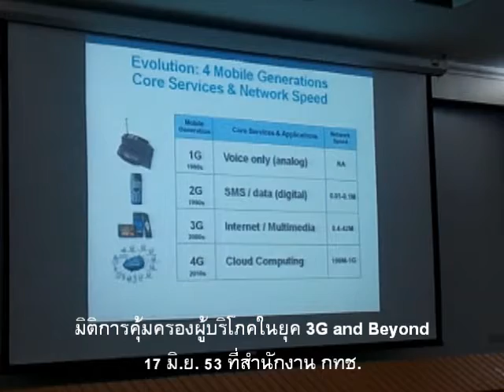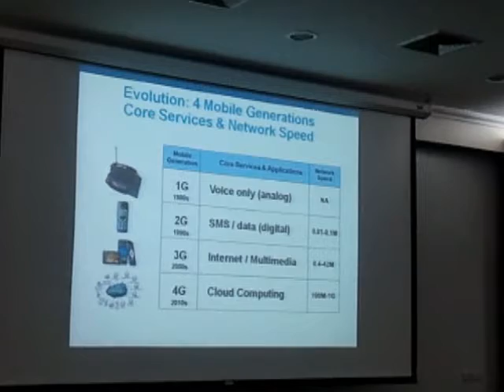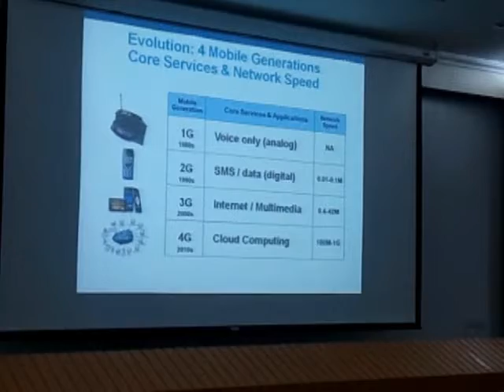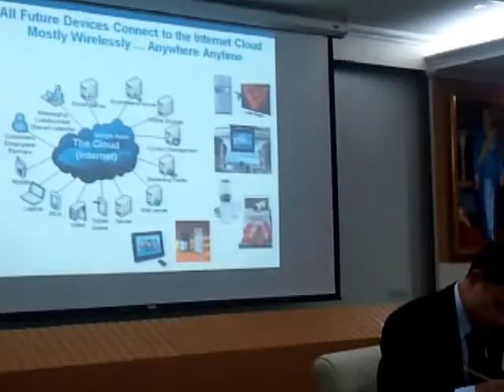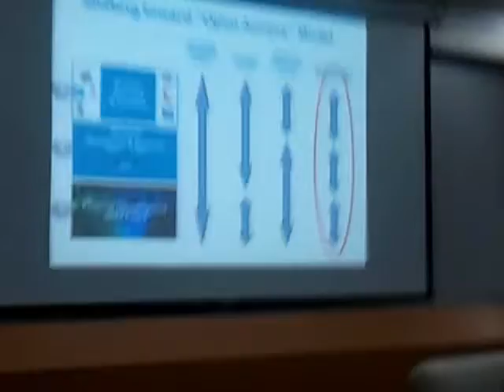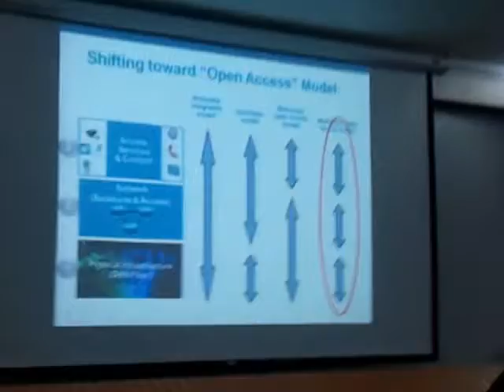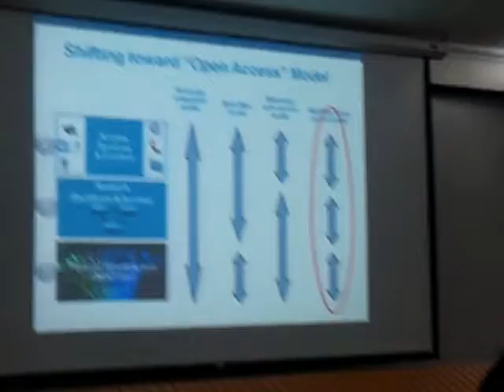3G and Beyond - อดิศร์ หะริณสุต - part 1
งานรับฟังความเห็นผู้บริโภคเรื่อง "มิติการคุ้มครองผู้บริโภคในยุค 3G and Beyond" โดย สถาบันคุ้มครองผู้บริโภคในกิจการโทรคมนาคม (สบท.) ที่หอประชุม กทช. วันที่ 17 มิ.ย. 2553